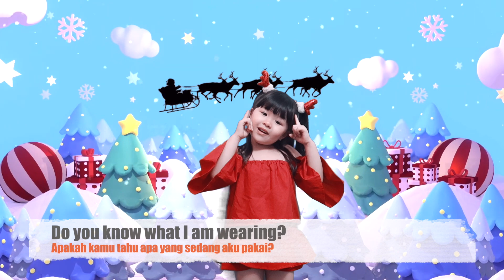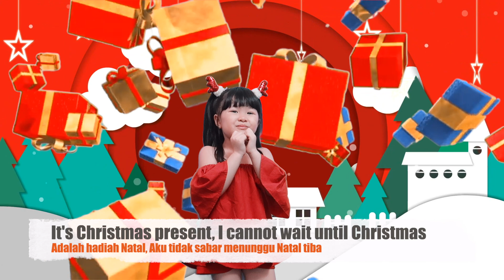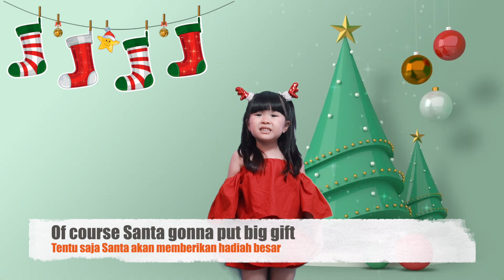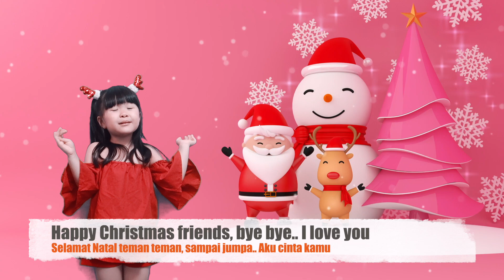The Story of Santa Claus and Christmas Story for Kids | Christmas Songs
It's december and Christmas is coming. I will tell you a story about Santa Claus, Rudolph Reindeer, Christmas Tree and What is Christmas ^^ Merry Christmas and Happy New Year friends.